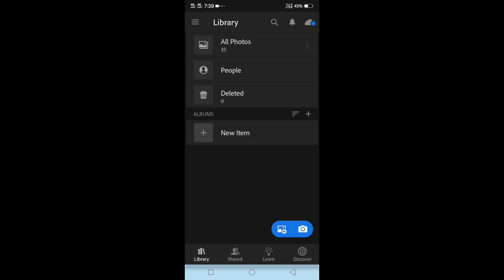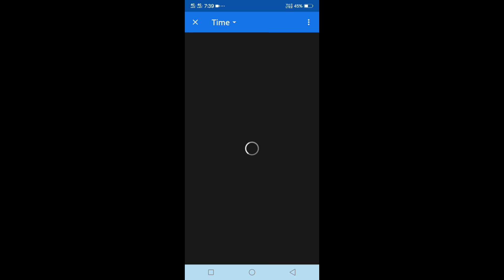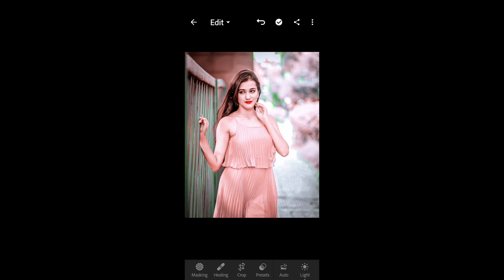Moody Green And Orange tone Lightroom preset || Lightroom Presets Free Download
bataye

                        Aur

                    🙏 karE🙏

Your qurries ✅
Sweet green and black tone lightroom presets
Sweet Green And Black tone preset
Free presets
lightroom editing
free lightroom presets presets download
lightroom mobile tutorial
Black moody effect lightroom preset download
Moody black lr preset
free presets
Free preset
preset gratis
best lightroom presets
free dng
Lightroom
Lightroom Mobile
Adobe Lightroom Mobile
Preset Lightroom
Presets Lightroom
Preset & Presets Download Lightroom
Lightroom Mobile Presets
Lightroom Tutorial
Sweet Green And Black Lightroom Photo Editing
Moody orange tone lightroom
moody green tone editing tutorial
lightroom moody green tone
Moody green tone
Moody green tone lightroom preset
lightroom tutorial
Lightroom moody green and orange presets
Lr presets